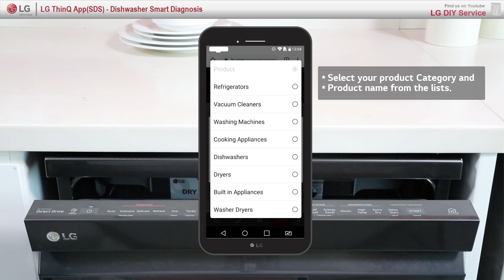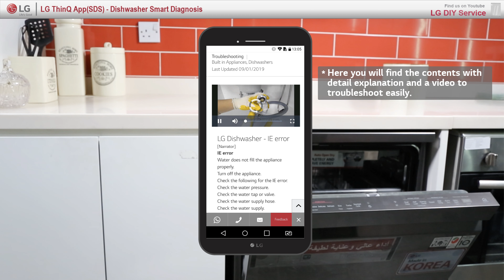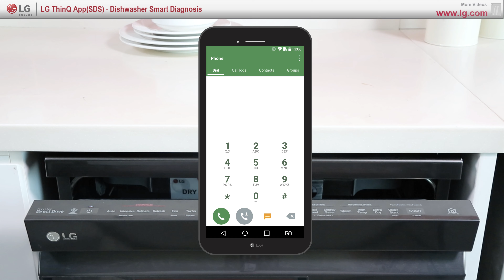LG ThinQ App WiFi: Dishwasher Smart Diagnosis